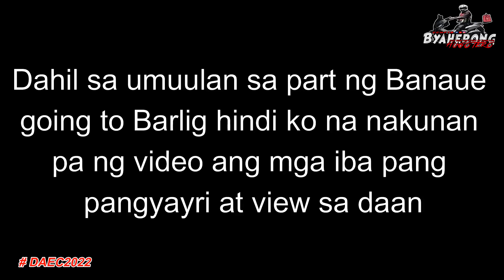DAEC2022 I A Year End Ride l Trio 2nd Place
Delfin Albano Endurance Challenge a Year End Charity Ride hosted by the Municipality of Delfin Albano, Isabela..

Please Share my channel on Social sites (Facebook, Google +, Twitter etc ...)

- Just Ride the Story of Your Life!...

Gears and Equipment:
                Oppo A94
Boya LM-20 Mic
Cannon Eos 600D
128gb micro SD
Helmet: KYT WARU
               NHK Race Pro Flash
Riding Pants/Shoe: Komine/Duhan
Riding Jacket: Nitro
Editor: Wondershare Filmora X
Acer Intel i5, 7th Gen, with NVIDIA GeForce 940MX Graphics
Motorcycle: Yamaha Nmax 155 ABS 2018(matte gray)